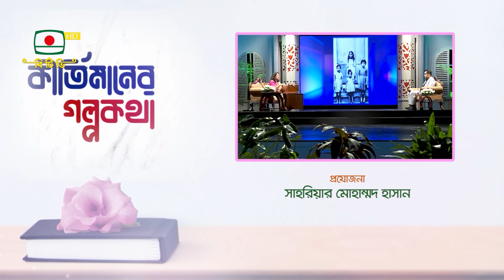কীর্তিমানের গল্প কথা - পাপিয়া সারোয়ার | Krittimaner Golpo Kotha - Papia Sarwar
কীর্তিমানের গল্প কথা
উপস্থাপনা: সাজ্জাদ কাদির
আজকের ব্যক্তিত্ব: পাপিয়া সারোয়ার

পরিকল্পনা ও গ্রন্থনা: সাজ্জাদ কাদির, নাজনীন দীপা
প্রযোজনা: সাহরিয়ার মোহাম্মদ হাসান
প্রচার - ৭ নভেম্বর ২০২২